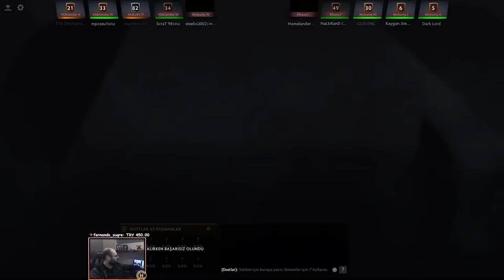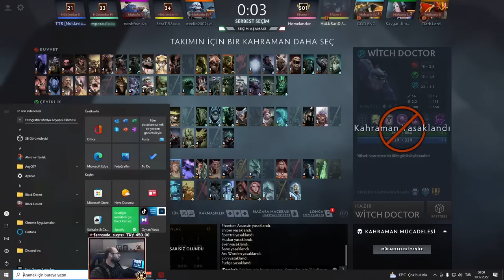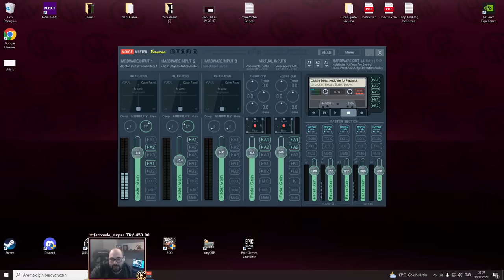selam dotanın köleleri